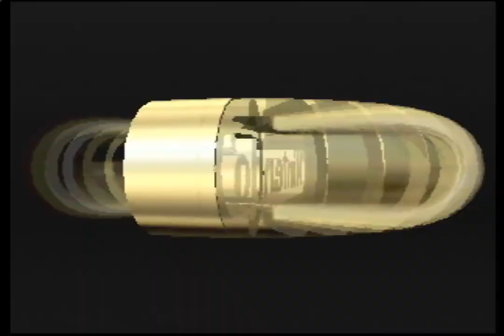Let's Play Mario Kart 64 - Part 11: See You Next Time! (Extra Special Cup)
Today, I take another shot at beating the Special Cup. Yoshi makes an attempt, but things don't go as planned. After that it's up to Luigi.

Hopefully, I will have another video tomorrow, but I'm not sure if it's going to work out. I want to do something at least. After that, I'll probably take another short break.